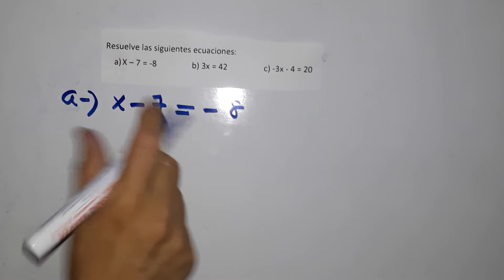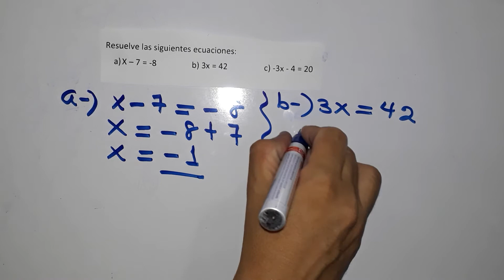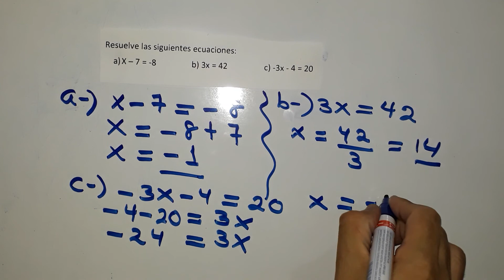Solución de ecuaciones